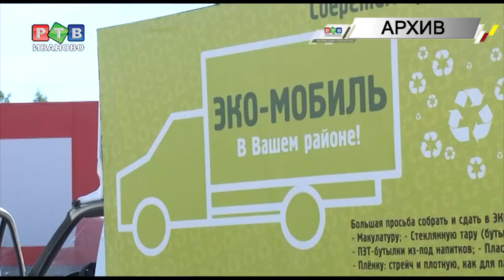Новый формат экологического сбора отходов